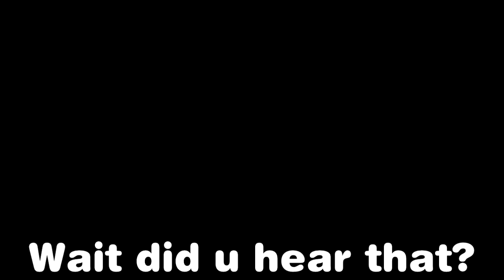Super Mega Baseball Funny Moments (EP 2) I Made This Kid Rage Quit!!